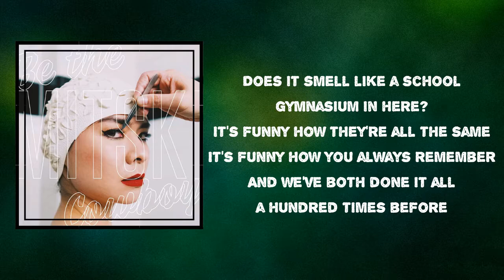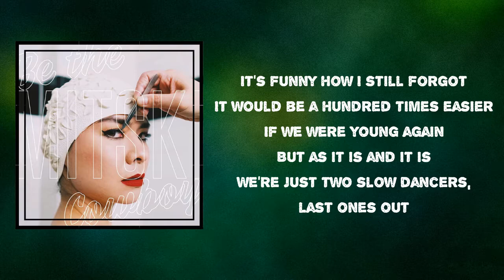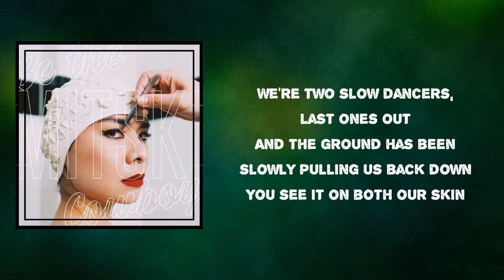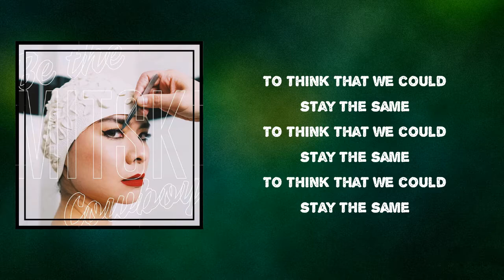Mitski - Two Slow Dancers (Lyrics)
Two Slow Dancers by Mitski
Album: Be the Cowboy

Two Slow Dancers Lyrics:
Does it smell like a school gymnasium in here?
It's funny how they're all the same
It's funny how you always remember
And we've both done it all a hundred times before
It's funny how I still forgot
It would be a hundred times easier
If we were young again
But as it is
And it is
We're just two slow dancers, last ones out
We're two slow dancers, last ones out
And the ground has been slowly pulling us back down
You see it on both our skin
We get a few years and then it wants us back
And it is
To think that we could stay the same
But we're two slow dancers, last ones out
Two slow dancers, last ones out